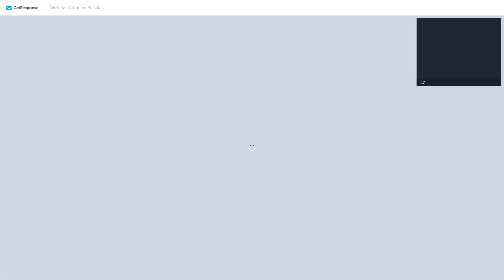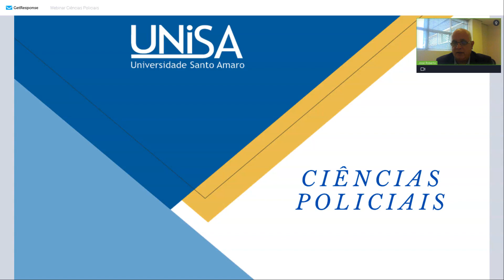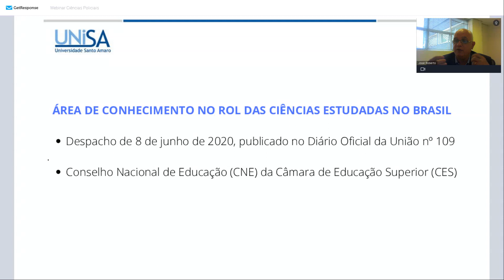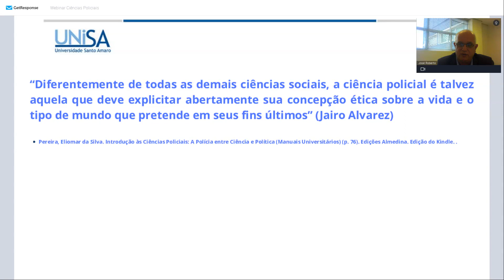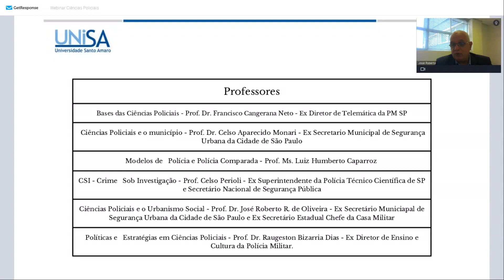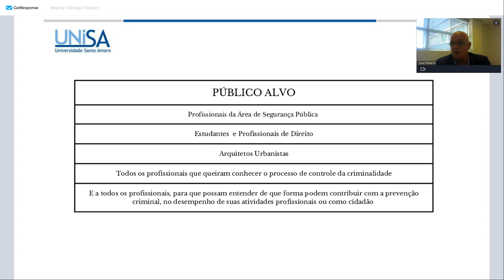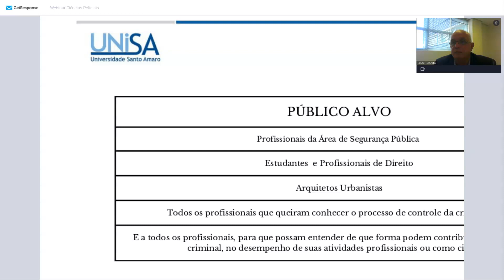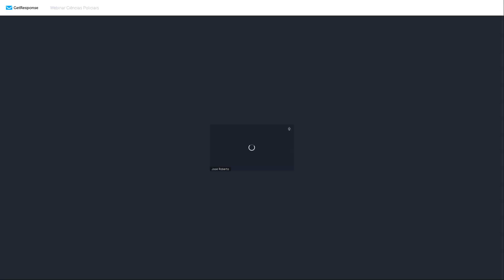Saiba mais sobre a Pós-Graduação EAD em Ciências Policiais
Webinar apresentado no dia 22 de junho sobre a "Pós-Graduação EAD em Ciências Policiais da Unisa"!